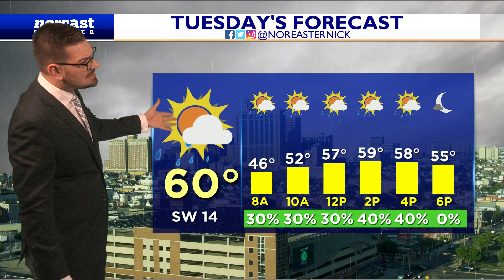Monday Daybreak Forecast February 20th, 2023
Happy Presidents' Day my friends! We've got, well, you guess it, more MILD weather coming our way today. Highs around 60...clouds, some sun, morning fog. Chance of showers in the forecast on and off throughout the week with EXTREME warmth by Thu. Details here.